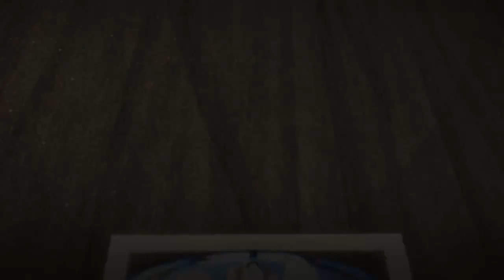Let's Play RACE DRIVER GRID [HD] #53 - Ich liebe deutsche Tourenwagen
Wir gehen wieder nach Europa. Und wir fahren die Tourenwagen. Und da nehmen wir dann auch den BMW. Ist ja wohl logisch :D. Und ab gehts. Und es läuft auch wirklich sehr sehr gut auch wenn wir es nicht wirklich schaffen ohne Fahrfehler da durch zu fahren. Aber wenn ich eine Stärke habe hier in Race Driver Grid dann ist es deutsche Tourenwagen auf richtigen Rennstrecken